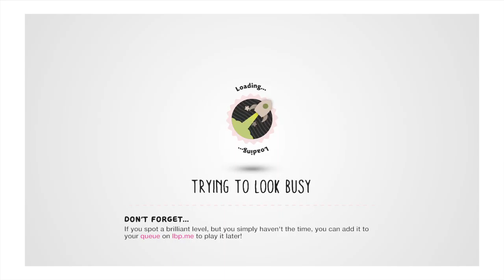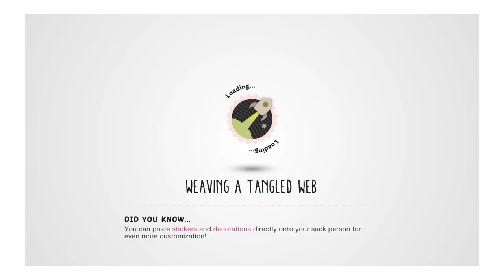LittleBigPlanet™3 Sonic exe gameplay lil cousin joins